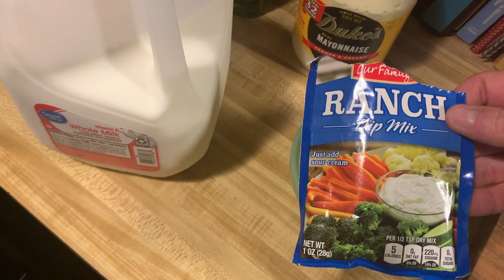Best Grilled Sweet Potatoes! (WARNING: Highly Addictive)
Hey y'all...I'm back! With another great sweet potato recipe you have to try.Thank you to the NC Sweet Potato Commission for sponsoring this video. Check them out at ncsweetpotatoes.com. And be warned, these are highly addictive. Go get your grill on! And thank you, as always, for watching. Happy cooking (and eating)! Best, Meredith